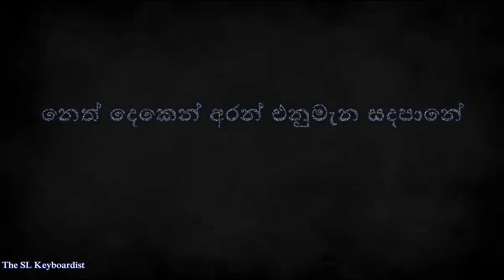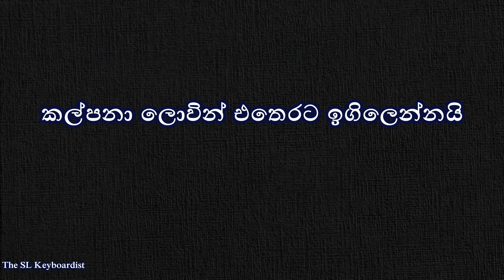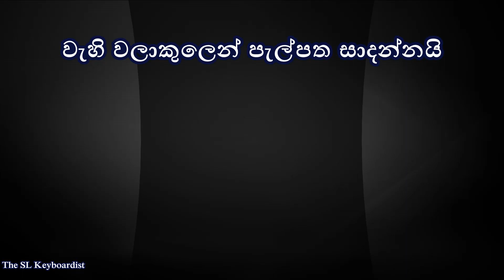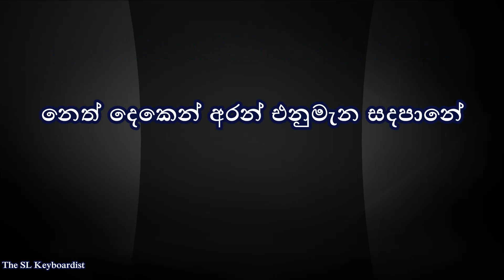Sundarathwayen Piri -Acoustic Music Karaoke(without voice) -Milton Mallawarachchi-සුන්දරත්වයෙන් පිරි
Acoustic style track created with a Keyboard.
The SL Keyboardist is a professional keyboard player. All the instrumental covers and karaoke tracks uploaded by the channel are created genuinely with a keyboard by the SL Keyboardist.

Song : Sundarathwayen Piri / සුන්දරත්වයෙන් පිරි
Original Song Singer: Milton Mallawarachchi